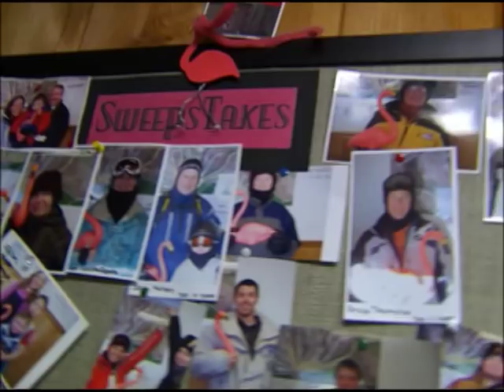Ragged Mountain Ski Resort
Located just 90 minutes from downtown Boston in Danbury NH, Ragged Mountain is the closest place in New England to lose yourself.  Are you ready to get Ragged?